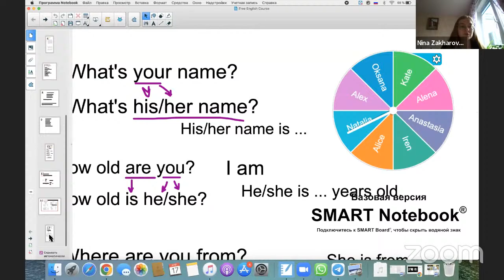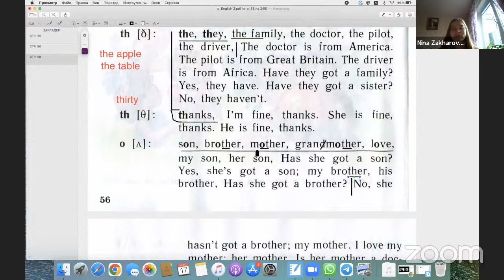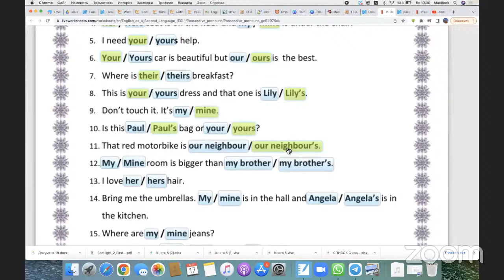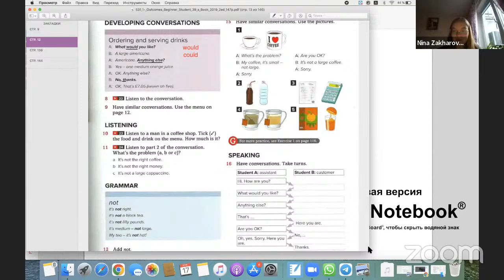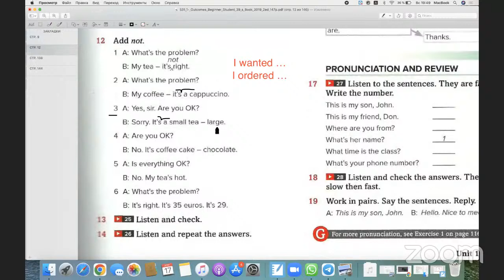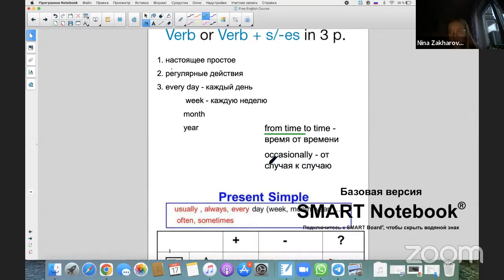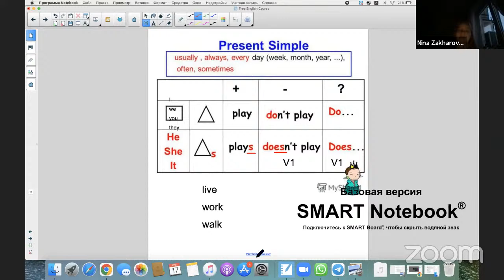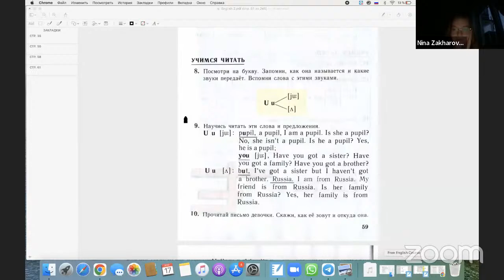Free English Course. Lesson 6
Lesson 6

1. Warm up - hello - how are you? How was your day?
2. Reading practice
3. HW check
4. SB p 13 ex 12, 15
5. Menu practice
6. SB p 13 ex 16
7. Present Simple

2️⃣Послушать диалоги, обязательно повторяя и копируя интонацию и произношение диктора (SB p 13 ex 12)
3️⃣выполнить упражнения на PRESENT SIMPLE